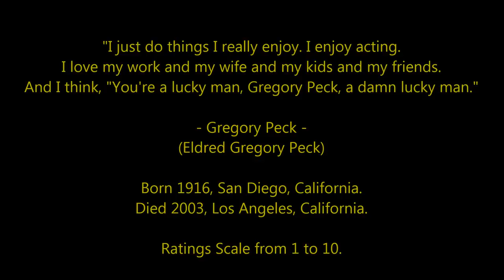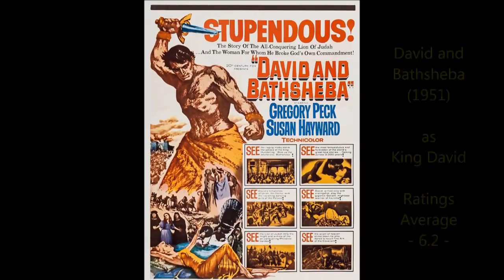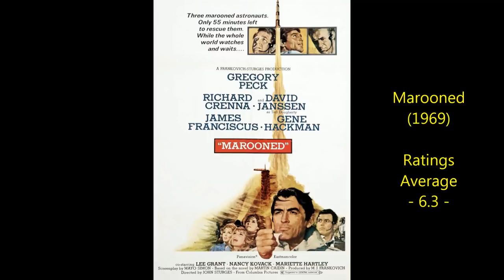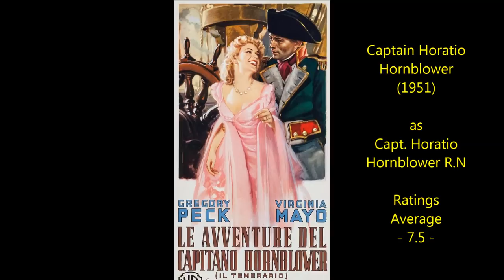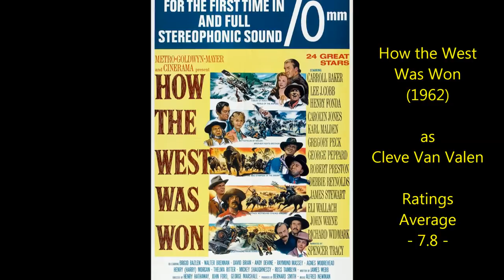Gregory Peck - 50 Highest Rated Movies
Revised and Expanded. 50 Gregory Peck films ranked and rated. 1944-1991.
Oscar Winning Actor and Screen Legend